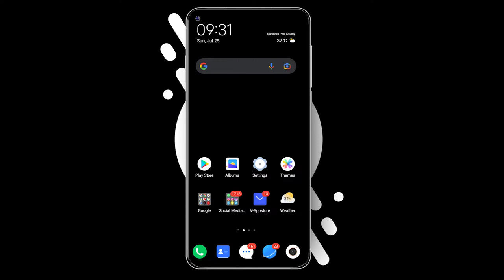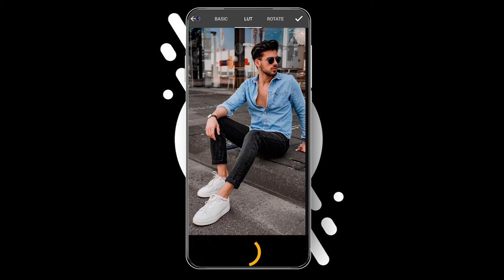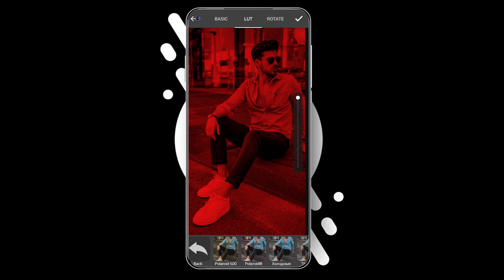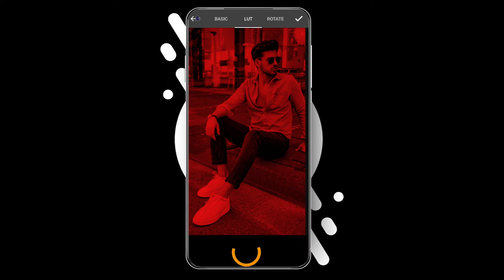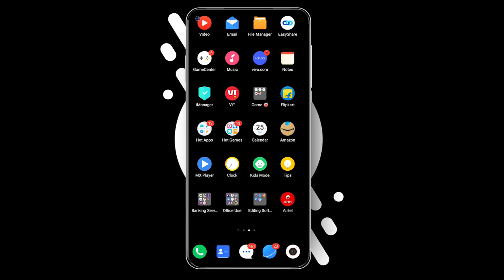Photo Editing Tutorial || 3D LUT || download free